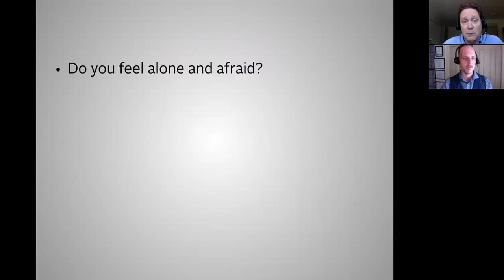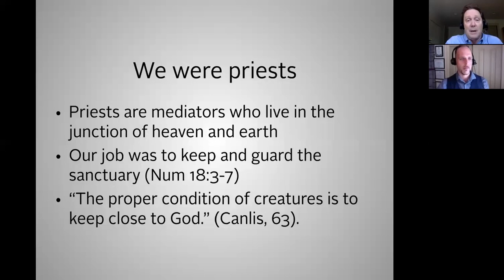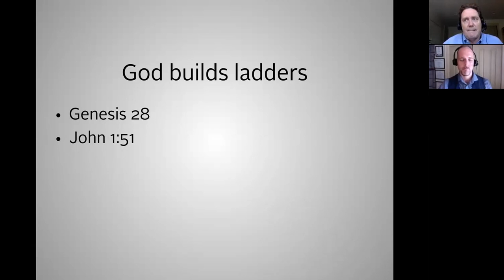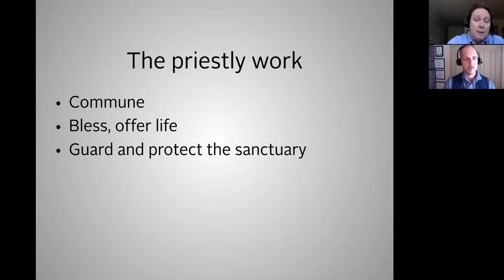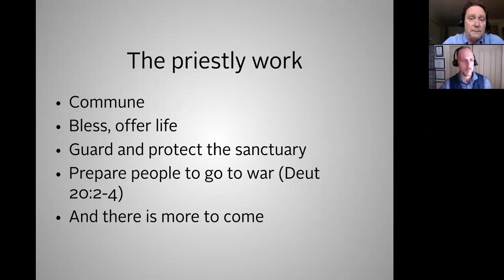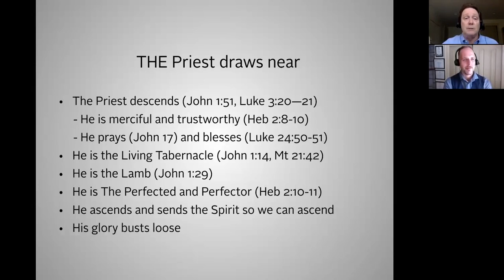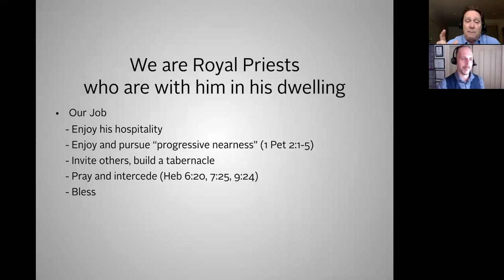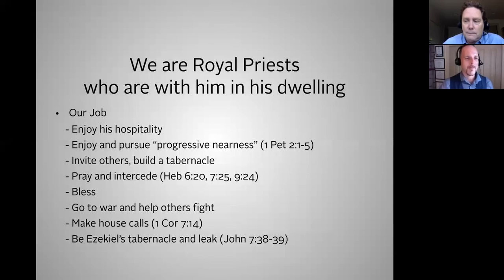You Are a Priest Considering an Underused Identity by Ed Welch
Self-image, roles, personal identity—these are perennial matters for us. This workshop will identify how being a “priest” is a central calling, an underused identity, and a role that is humbling and inspiring. Once you try it on, it will immediately change how you live.